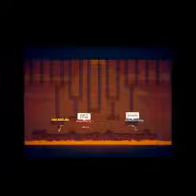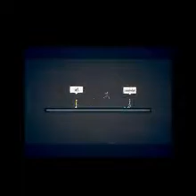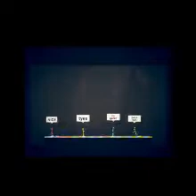STICK FIGHT #2 BOSSES BEATDOWN'S AND MORE!!!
Things are gonna get crazy.